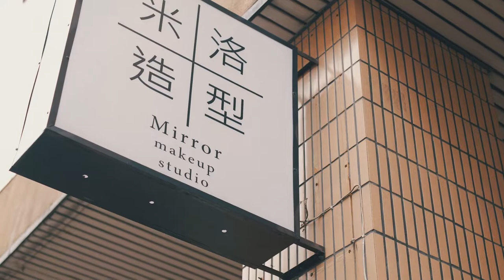婚紗側錄 | 婚禮錄影 | 婚錄推薦 | 海外婚禮 | 婚紗花絮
愛可是天鵝划水。
婚紗那天冷到懷疑人生。
一套莊嚴的婚紗拍下來，背後卻是笑場不斷。
相愛的兩人，因熟悉而笑場，卻也捕捉到貼心呵護的時刻。
打定相愛一輩子，回頭想起這一天辛苦，必然會相視而笑。

動態錄影：YES先生專業錄影團隊   婚紗總監
婚紗攝影：徐靖影像｜Hsu Jing image
婚紗禮服：Emma Bridal Design 婚紗工作室

MB011WDAG4QCY4J